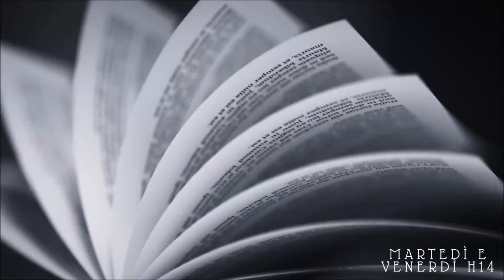PREVEDO LIBRI DA 5 STELLE //A book shadow\\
Intro 0:00
Il mare senza stelle 1:09
La guerra dei papaveri 1:40
Cambiare l'acqua ai fiori 2:39
Moby Dick 3:45
Cecità 4:17
Il gioco degli angeli 4:31
Outro 5:54